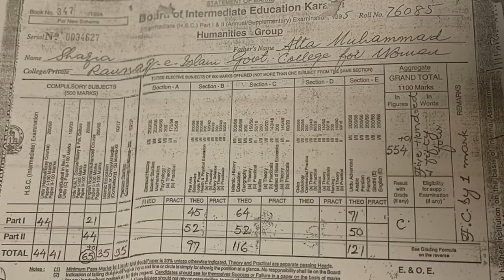Supreme Court’s decision | Shazia Marri,Mukesh Chawala Fake Degree Cases | Imtiaz Chandio